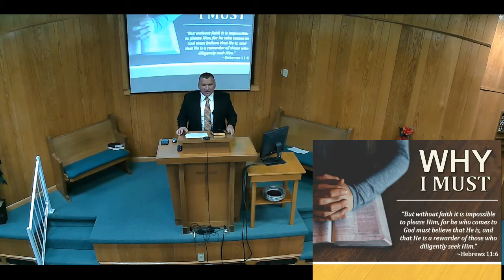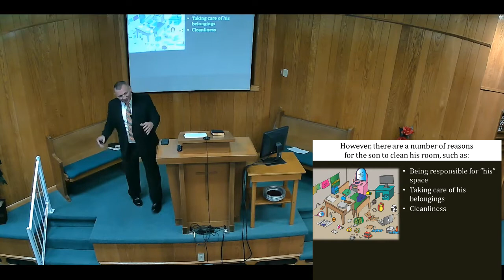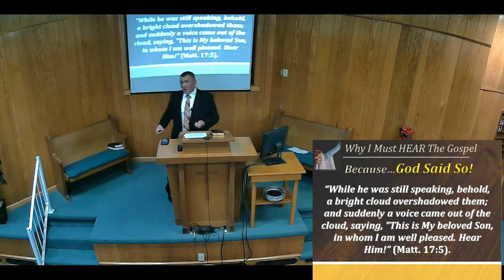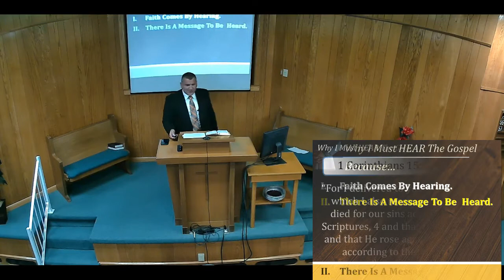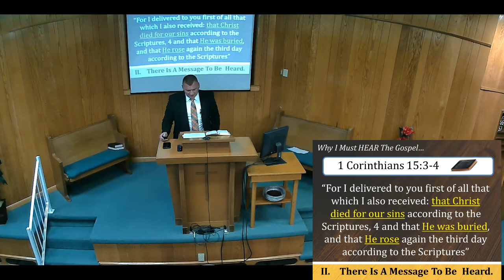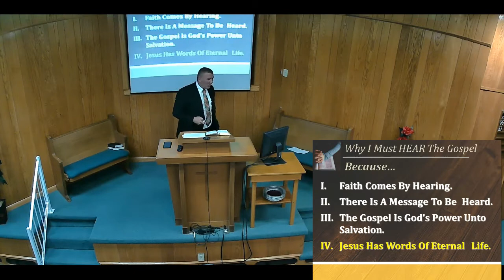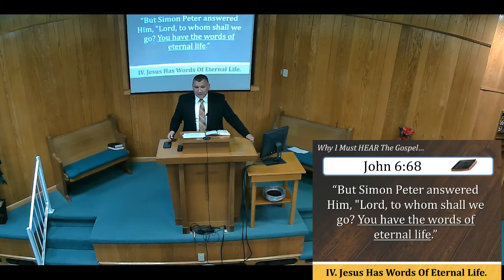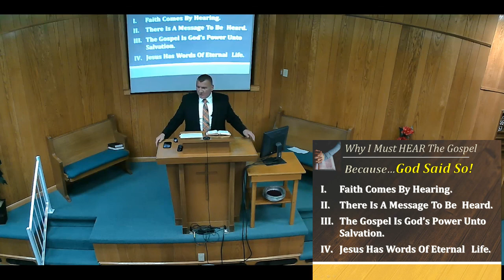Why I must hear the Gospel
As people and especially children we ask " WHY WHY WHY ? "